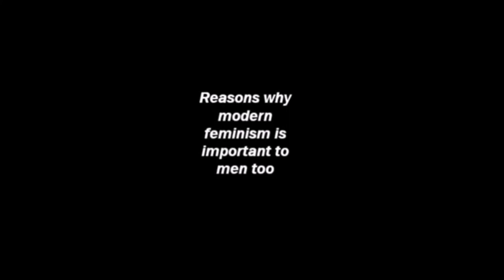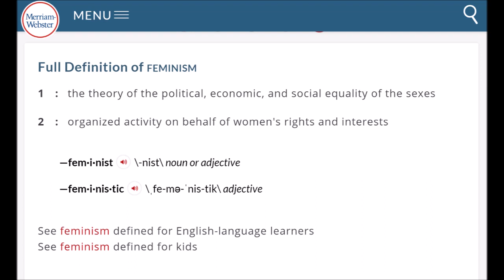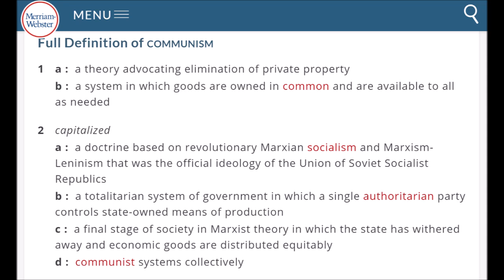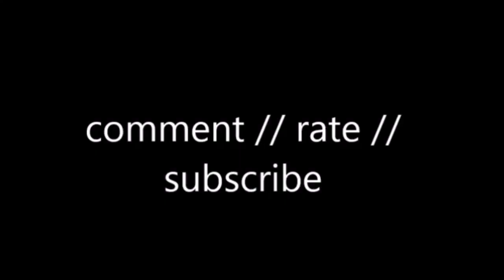Your Head or your Life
To summarise things, it takes the purest sphere, and the purest sphere is a a small one. So yeah. This isn't even a standard candle. I'll admit it. It's a comet falling into a red dwarf. Yes, you heard me. Red.

Support Victor Zen! And there will be light. Powerful red light.

(If any patrons have made a word or sentence request and I missed it, please do speak up. But I think I've amassed them all now.)

Aaron Holland
Bill Ryan
Remy Demarest
Sage Gerard
Gkar
Mads Grøthe
Sigmund Leirvag
Walker Trips
Shawn Depray
Adam Courchaine
Andrew Howe
Cade Blaunce
Elj
Terrell
Liam King
Danny Duchamp
Mathew Cloin
Justice Snyder
Maze
Skeptic Fence Show
jon austin
Angus H.H Young
David Karpinski
Carbon 14
kjell pihlström
Avnatanyei
Joe Ferry
Andy Ellis
Christopher
OlonOctorok
Daniel Funding
Zack
Ali B Alshaikh
Real Raven
Alecz Valchaine
David
Ranger Dave
Steven
Egregious Charles
James Taylor
Matt Hamilton
Yeah
Erik
Angry Chimp
PluginKathi
Adam Bannister
lukas matthews
Doncepticon
Joseph Schmidt
Mitchell Deltoer
michel ranger
Mark
Timothy Priest
Pyrosocks
Alan M. Bennett
Joseph Wagner
U.J.D
Rigoberto Valenzuela
God
Matthew Bolton
Grant Mclihargey
Andrew Anderson
Patriotic Populist
Shifters
Sanquinius00
Sarah Dagen
Junker
Tess Phillips
Phillip Doubleday
Declan McDonnell
Joseph Fish
Michael Sokolowski
Ellis
Cord Newman
Kyle Rybski
David Malinsky
Alexander Hyslop
Lucius Martius
Thomas Quinn
Sune Graaskov
Paul John Mills
Kurtis Sanders
Peter Ong
cord sims
BrianshipPotemkin
Charles "LazarusLongNL" Gielen
David Williams
Will
Polarbear21
Katie Carballo-Penina
Michael Goutman
whiic
Josh L
Duncan Raitt
Ryhon Solheim
Son of Emhak
Tavis Charles
Wolfie - and Neptune - Mako'demeri
Anthony Durl
Charlie Belton